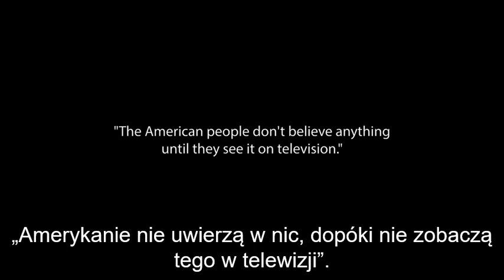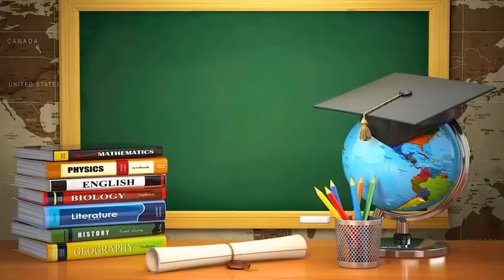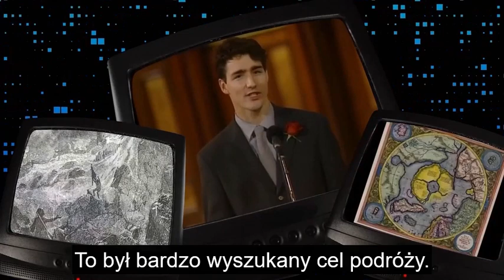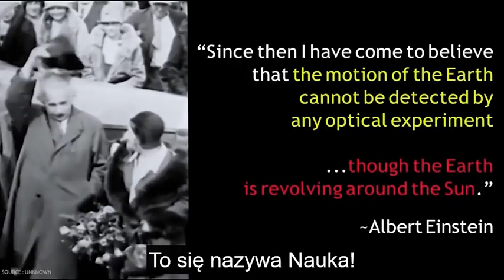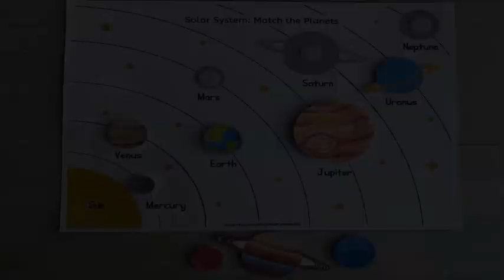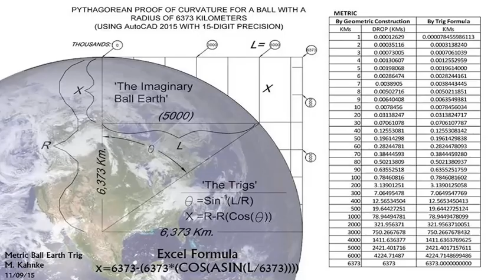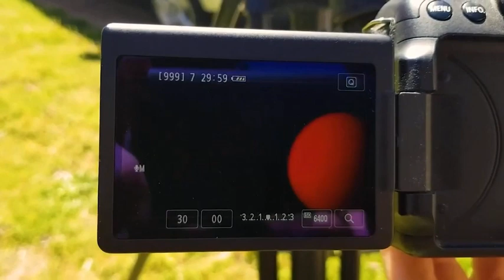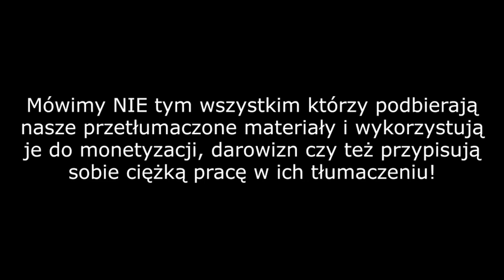Następny Poziom - Lektor Ewaranon Polska (Dokument 2022)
Next Level - 2022. Sequel dokumentu z zeszłego roku. Jest to drugi oficjalny "prawdziwy" dokument pokazujący zagadnienie płaskiej ziemi.